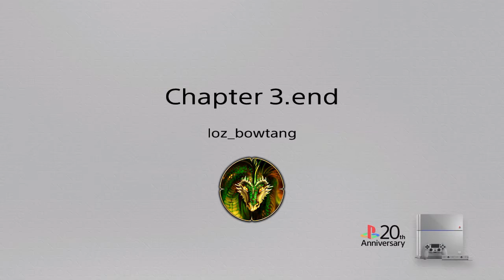Shadow warrior chapter 3.end